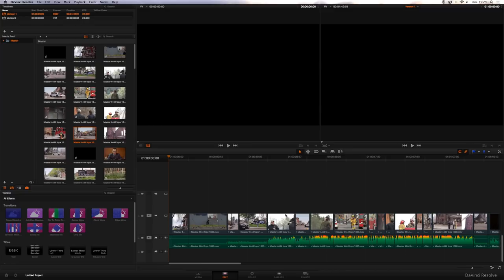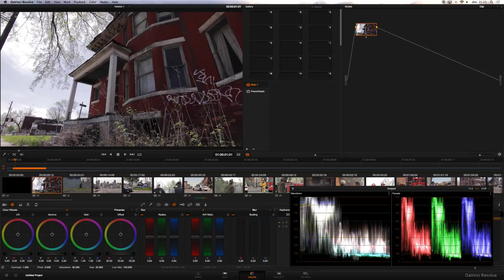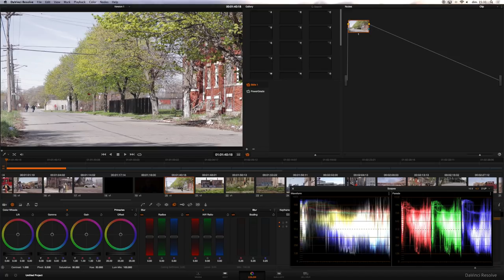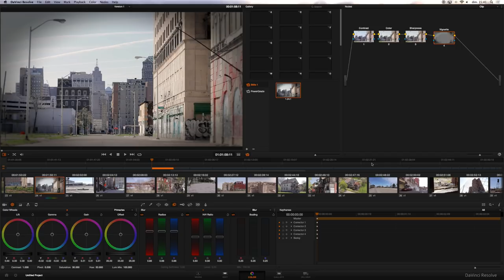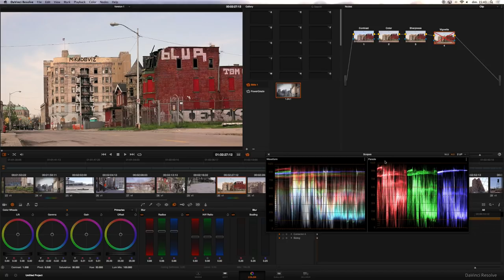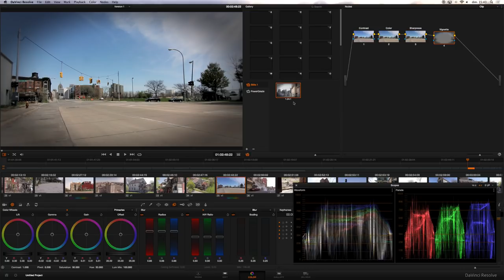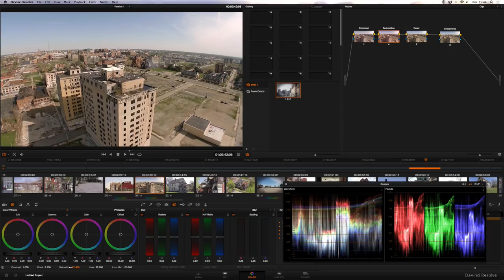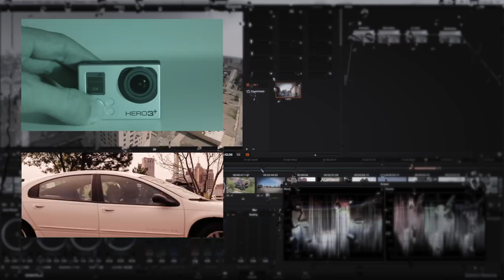Tutoriel Colorimetrie Davinci Resolve Lite - Color Correction (Part 04)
Comment utiliser les outils de la partie "color" de Davinci Resolve. Les grandes lignes de la correction, contraste, couleurs, teintes, saturation, vignette, détail (sharpen) et flou (blur).